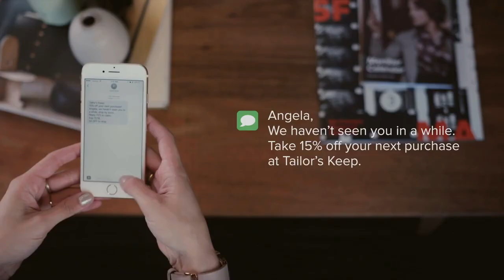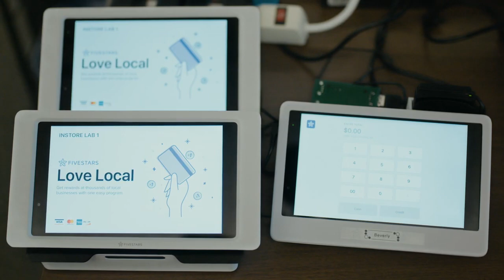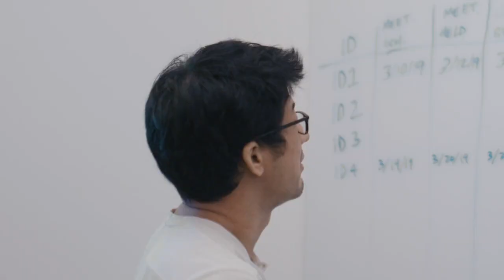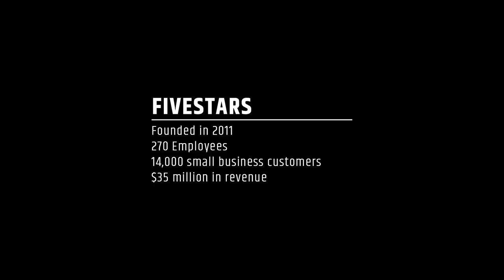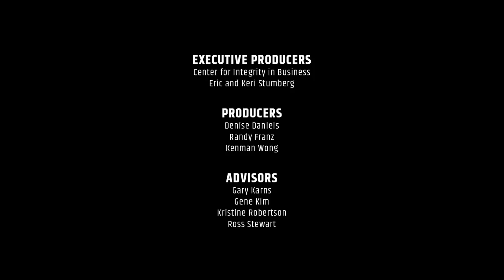BEST PRACTICES: Tear up your speech and speak from the heart (Faith & Co)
Victor Ho founded Fivestars with the mission of “transforming transactions into relationships.” Then the start-up hit a rough patch and needed to lay off 50 people. Best practices suggested handling the lay-offs with surgical precision. Victor felt compelled to take a different approach that was consistent with the company’s values: humbly admitting his mistakes, honoring the workers’ contributions, and mobilizing the entire firm to help those being displaced.